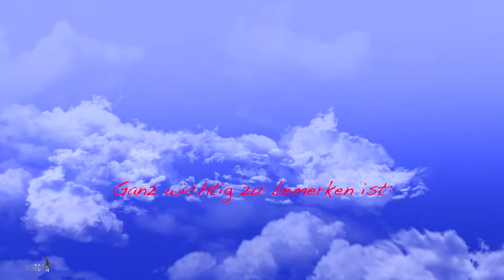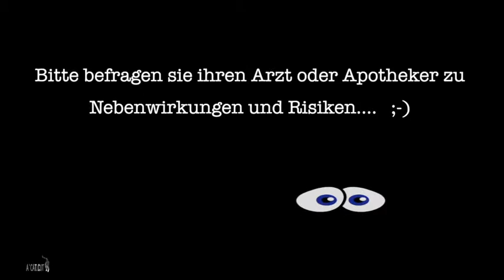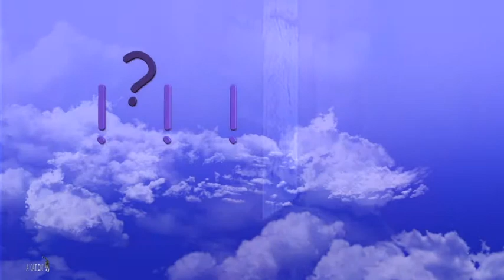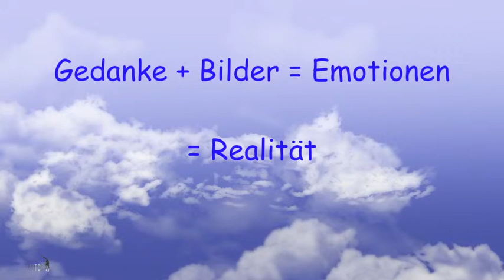Gedanke erschafft Realtität - Atemtechnik Energietanken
Dieses Video erklärt dir, wie du deine Gedanken ganz einfach an die Atmung koppelst, um erstaunliche Ergebnisse zu erzielen, wie zum Beispiel Kraft zu tanken, Stress in Windeseile zu reduzieren oder Erkältungen im Keim zu „ersticken“.

Diese Selbsthilfe kostet nichts weiter als deine Aufmerksamkeit und wenige Minuten.